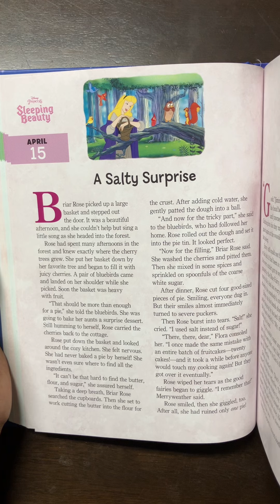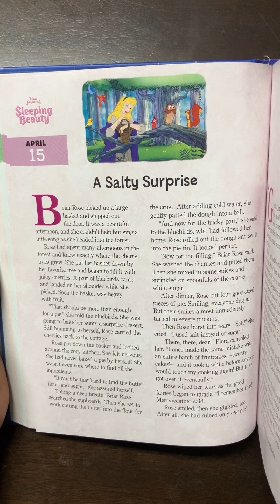Disney Princess Sleeping Beauty: A Salty Surprise